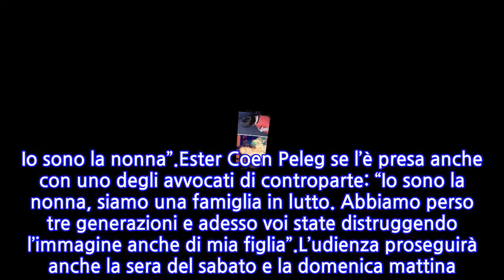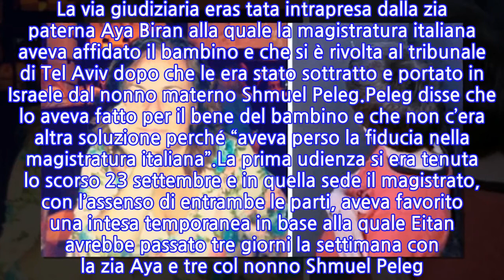Vicenda Eitan, la nonna materna si sfoga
Ieri, nella vicenda di Eitan, il bimbo di sei anni unico sopravvissuto della tragedia del Mottarone e conteso da due famiglie, la protagonista è stata la nonna materna Ester Coen Peleg che non è stata fatta entrare nell’aula dove si teneva l’udienza a porte chiuse. La giudice, Iris Ilotovich Segal, così ha disposto e in aula sono stati ammessi solo la zia paterna Aya Biran e il nonno materno Shmuel Peleg.“È successo anche in Italia nel momento in cui io ero a lutto per mia figlia e non mi hanno dato possibilità di esprimermi” si è sfogata con i giornalisti la donna che è indagata insieme all’ex marito dalla Procura di Pavia per il sequestro del bambino.  “L’Italia è responsabile della morte di mio padre, mia figlia e mio nipote. Cosa mi è rimasto, capite? Non possono prendere anche Eitan. Io sono la nonna”.Ester Coen Peleg se l’è presa anche con uno degli avvocati di controparte: “Io sono la nonna, siamo una famiglia in lutto. Abbiamo perso tre generazioni e adesso voi state distruggendo l’immagine anche di mia figlia”.L’udienza proseguirà anche la sera del sabato e la domenica mattina. La giudice dovrà stabilire se la convenzione dell’Aja sulla sottrazione dei minori, che sia l’Italia che lo stato d’Israele hanno sottoscritto, è applicabile nel caso di Eitan. La via giudiziaria eras tata intrapresa dalla zia paterna Aya Biran alla quale la magistratura italiana aveva affidato il bambino e che si è rivolta al tribunale di Tel Aviv dopo che le era stato sottratto e portato in Israele dal nonno materno Shmuel Peleg.Peleg disse che lo aveva fatto per il bene del bambino e che non c’era altra soluzione perché “aveva perso la fiducia nella magistratura italiana”.La prima udienza si era tenuta lo scorso 23 settembre e in quella sede il magistrato, con l’assenso di entrambe le parti, aveva favorito una intesa temporanea in base alla quale Eitan avrebbe passato tre giorni la settimana con la zia Aya e tre col nonno Shmuel Peleg. L’accordo aveva lo scopo di mantenere “la privacy del bambino, che in questo momento ha bisogno di tranquillità e di sicurezza e per tutelare la sua integrità”.Come detto, il procedimento in corso a Tel Aviv non ha lo scopo di stabilire a chi spetti la tutela del minore, ma solamente di decidere sulla questione della restituzione del bambino sollevata dalla zia paterna sulla base della convenzione dell’Aja. La richiesta al giudice dei legali di Aya Biran è quella di disporre il rientro immediato di Eitan in Italia.Secondo quanto è trapelato dell’udienza che, come si è detto, si è svolta a porte chiuse, sarebbero stati sentiti via web, anche alcuni esperti in Italia.
INFORMATION
• Source: news